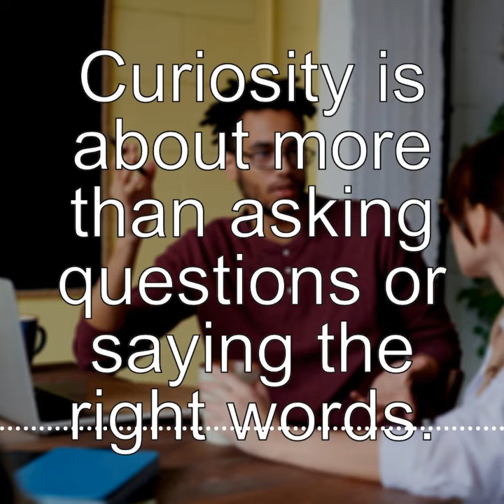Kindness is Contagious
Check out the latest episode of Social Skills Coaching!